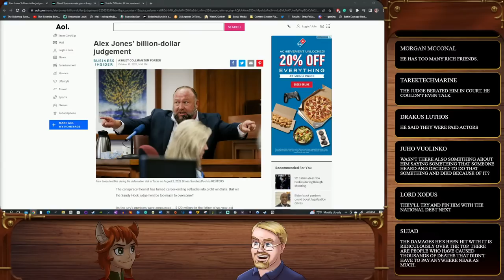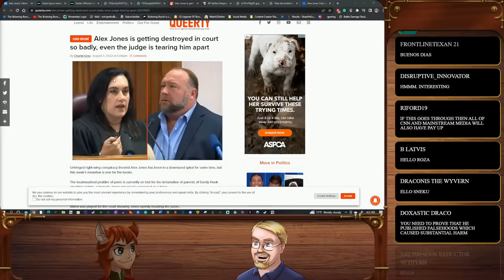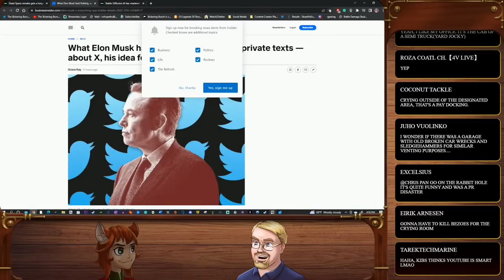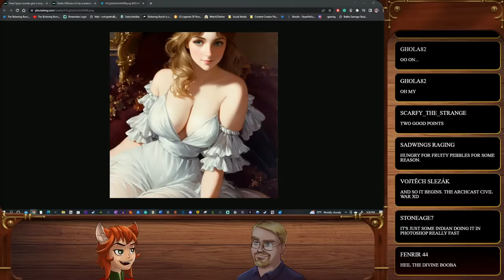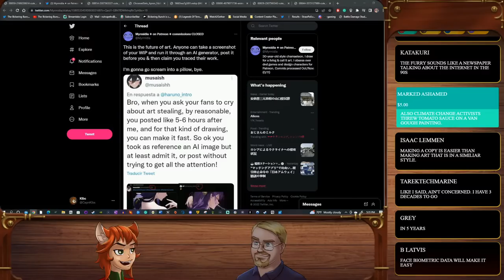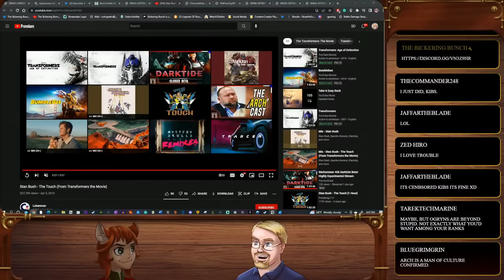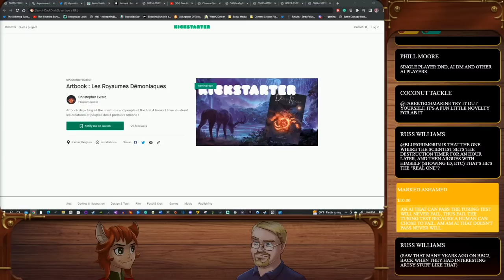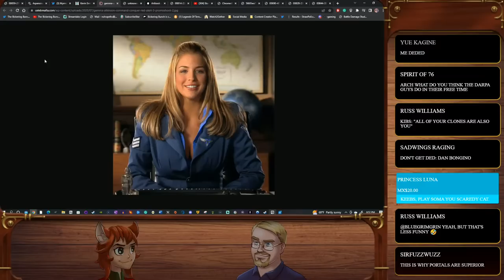The ArchCast#51 Alex Jones Owe 1 BILLION$! Twitch Cuts Streamer Wages, Kevin Smith FINALLY! Get's It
For Streamlabs Superchats